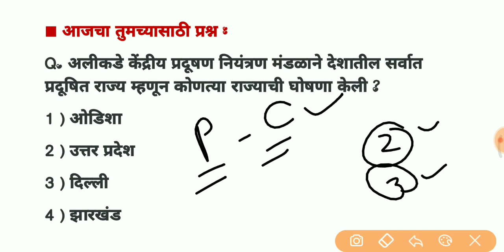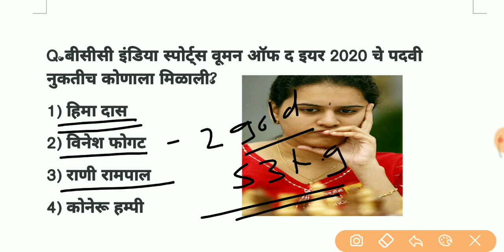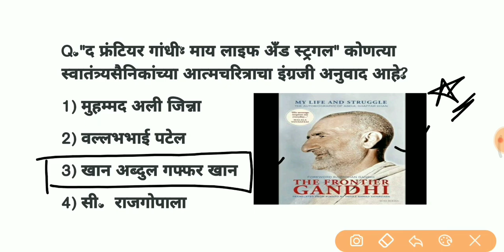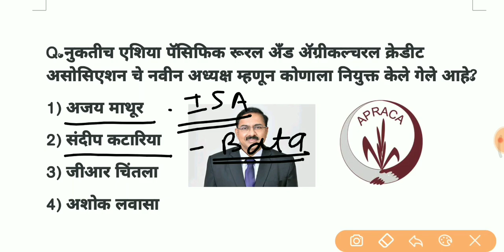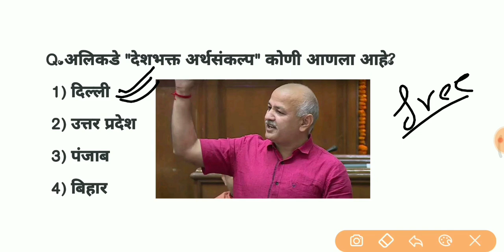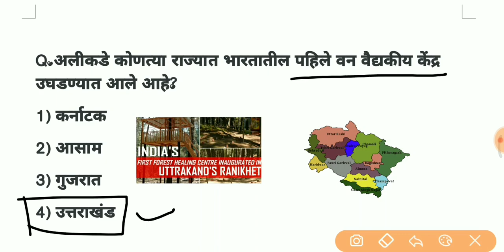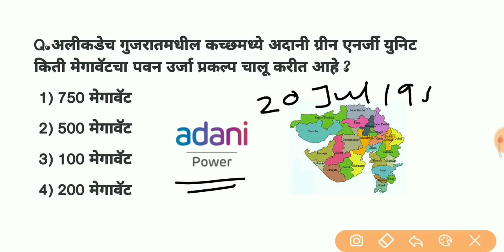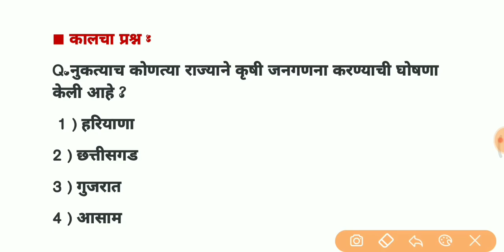12th March 2021 || Current Affairs In Marathi || चालू घडामोडी २०२१ || By Priyanka Chougule Madam.